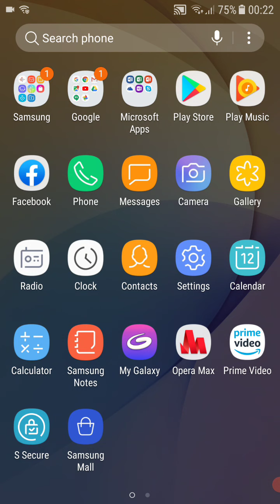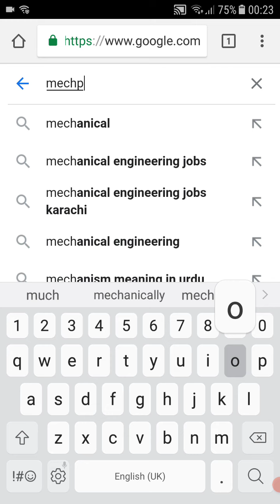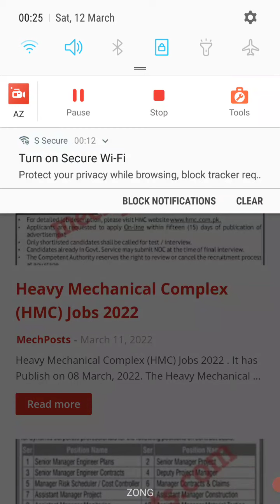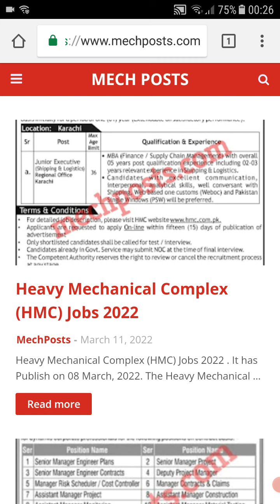What is Google? What is Google blogger? how to earning in Google blogger ..What is Google adsense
What is Google?
What is Google adsense ?
How work Google adsense
How we use Google blogger
How to use Google adsense
How to earning in Google blogger
How earning in Google adsense
How can we earning in Google
What we use blogger
What we make in Google blogger

What is Google?
how to earning in Google